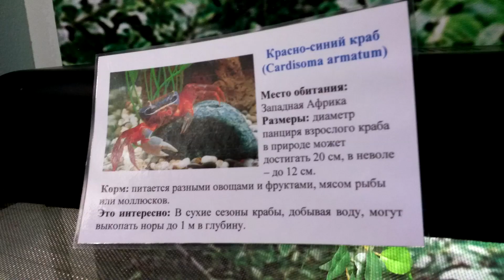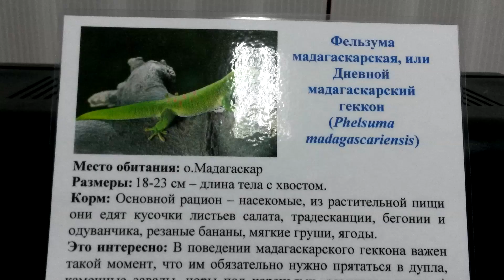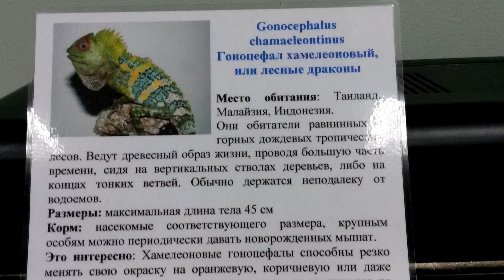Выставка экзотических животных / С НОВЫМ ГОДОМ!!! /The exhibition of exotic animals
Выставка экзотических животных / С НОВЫМ ГОДОМ!!!